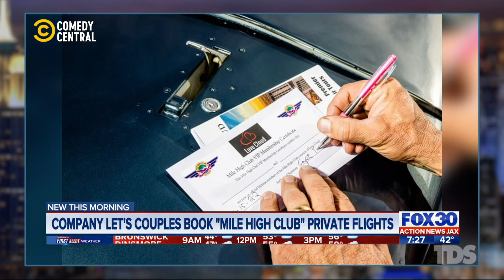Airline Offers "Mile High Club" Flights | The Daily Show | Comedy Central Africa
The Daily Show on Comedy Central, DStv ch122